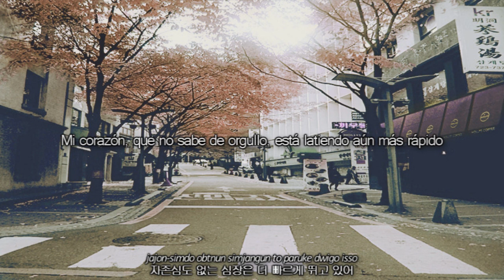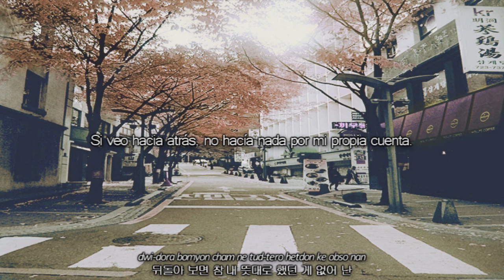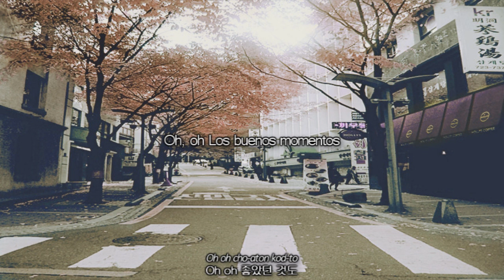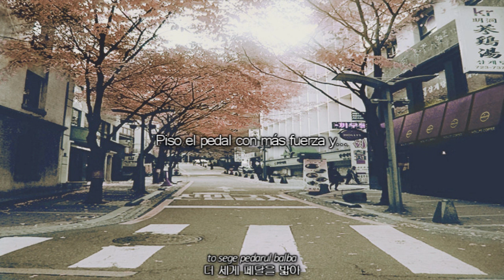Beast - Drive [Sub. Español |Rom. |Hangul]